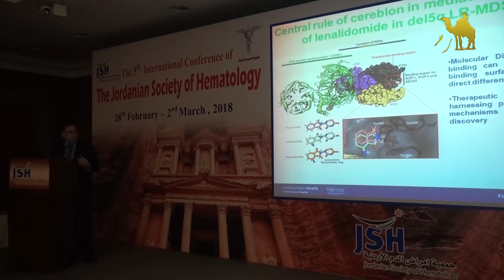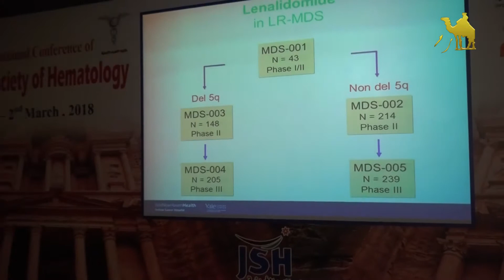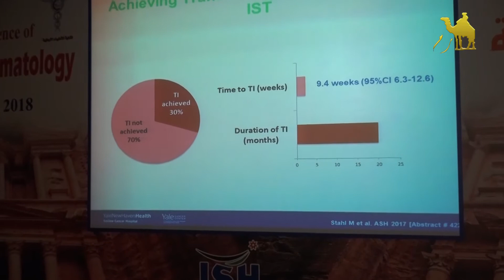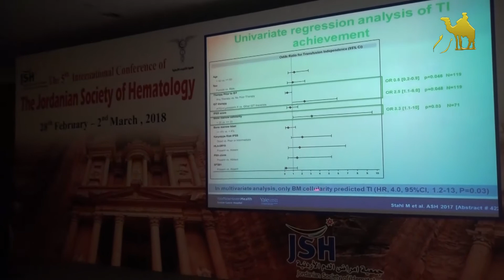مؤتمر الدولي الخامس لامراض الدم